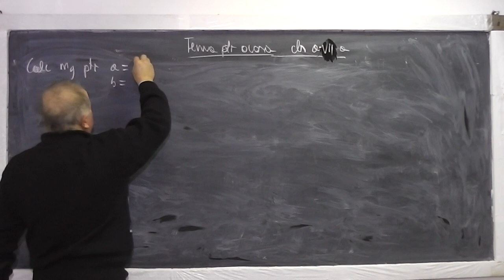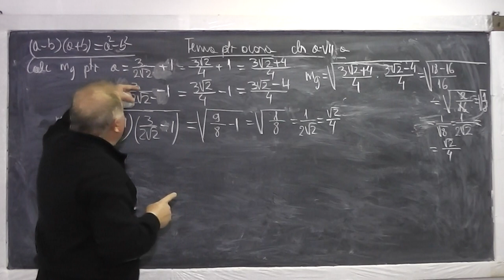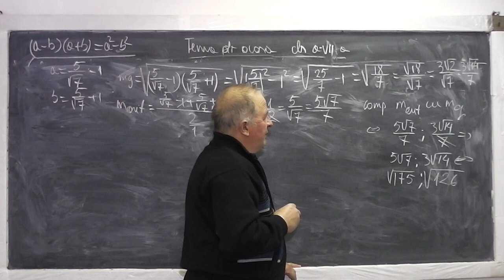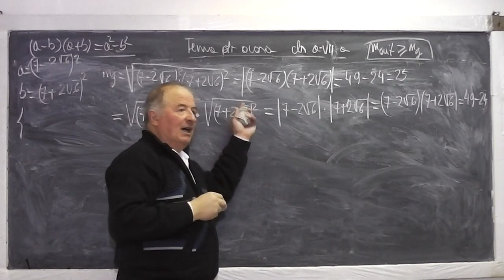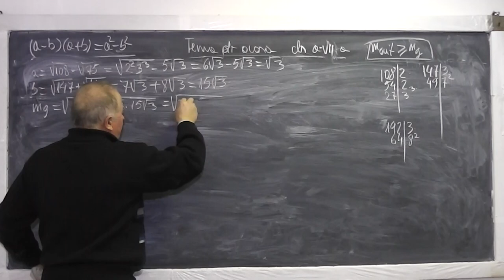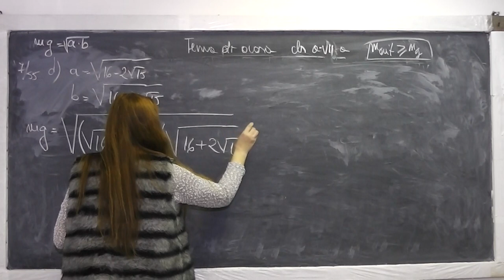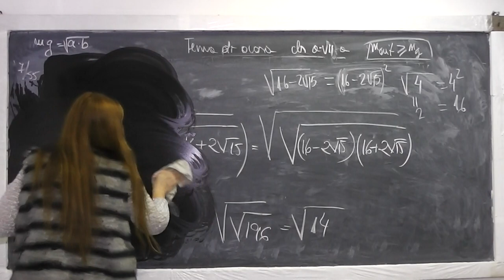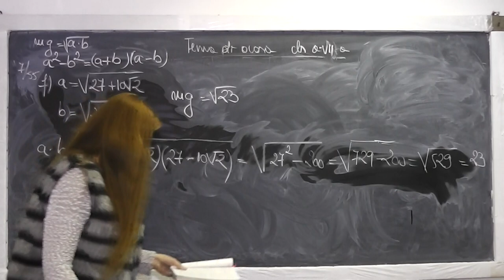1/2 Lectia 829 Operatii cu radicali Rationalizarea numitorului Modulul Media aritmetica Tema Clasa 7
Aceste lectii sunt sustinute de voi si daca va sunt utile, as aprecia un Like, Share, Comment - In aceasta lectie de matematica pe care o puteti vedea in direct si pe ne ocupam de tema pentru acasa la clasa a VII-a. Din cuprins: Proprietatile radicalilor, Operatii cu radicali, Media aritmetica, geometrica, Modulul, Explicitarea modulului, Rationalizarea numitorului.